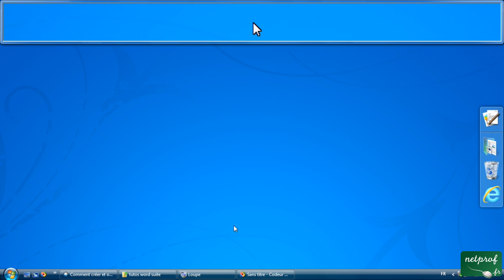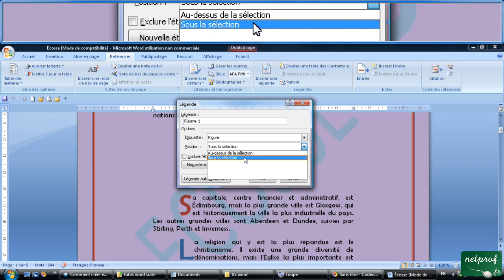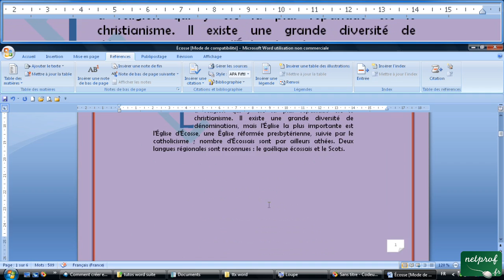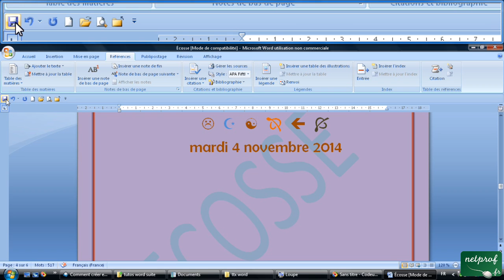28 - Insérer des légendes dans document de word